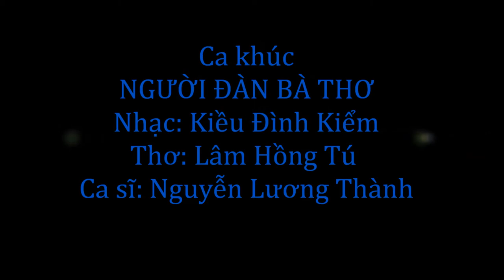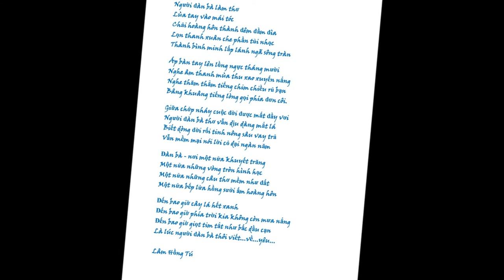NGƯỜI ĐÀN BÀ THƠ - Nhạc: Kiều Đình Kiểm; Thơ Lâm Hồng Tú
Ca khúc do tác giả nhạc Kiều Đình Kiểm phổ thơ của Bác sĩ Lâm Hồng Tú